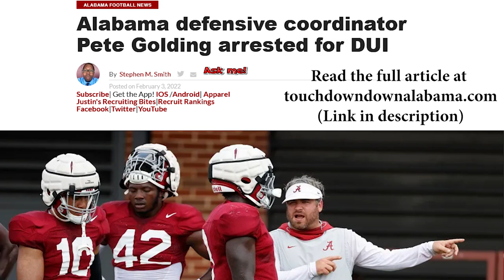BREAKING: Pete Golding arrested for DUI